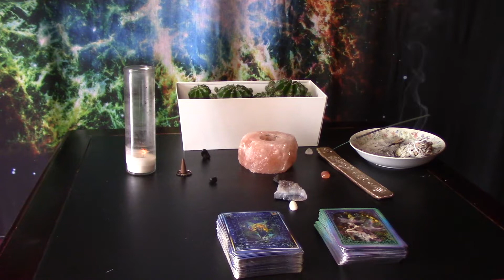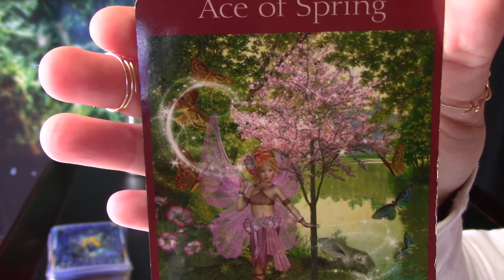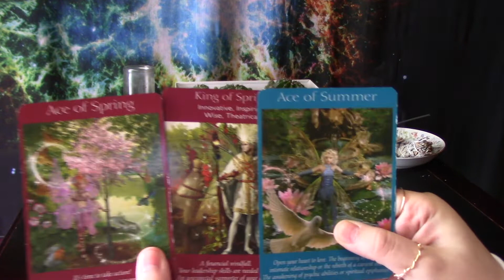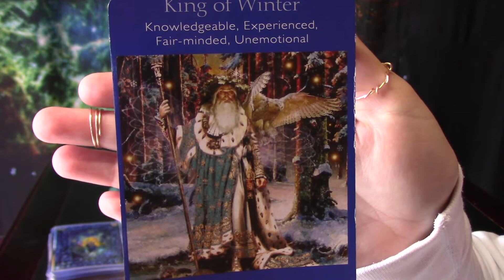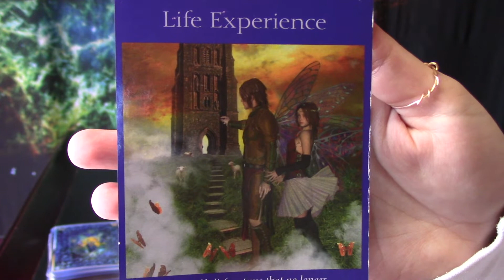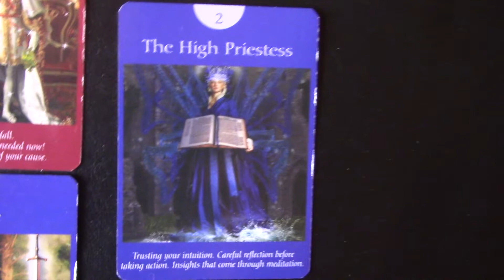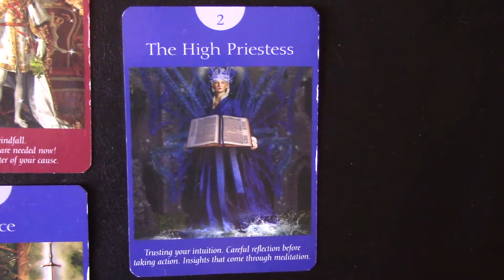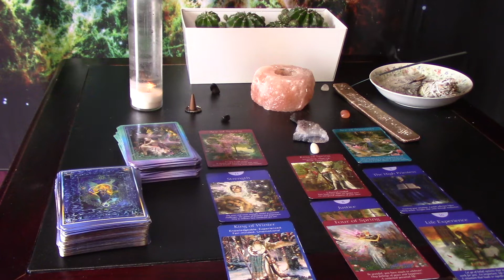INTERACTIVE TAROT: What Do You See? 🔮✨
Interactive Tarot, for fellow tarot readers or for the people who want to learn how to use their own intuition and make it stronger.

Soundcloud.com/vic_music